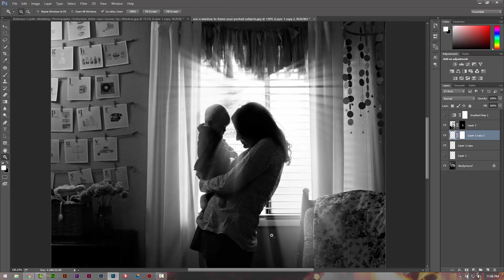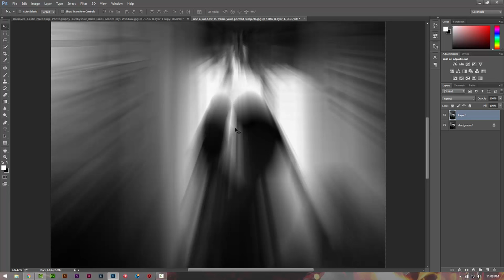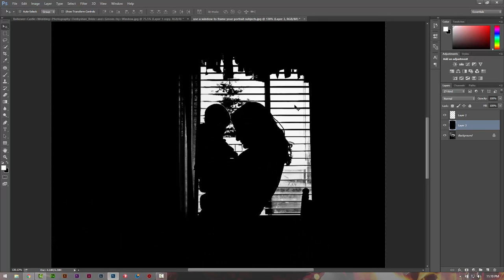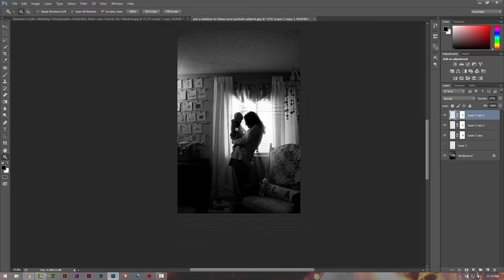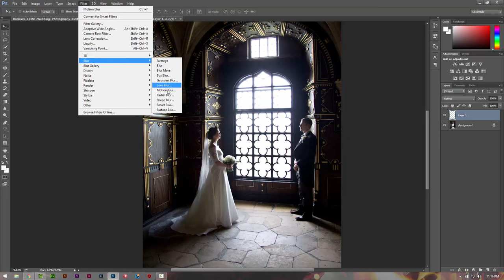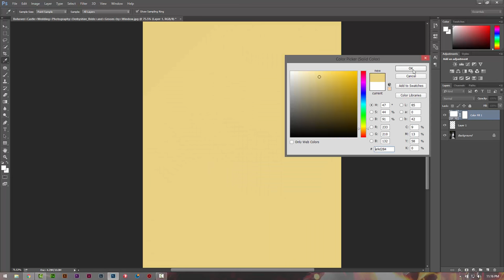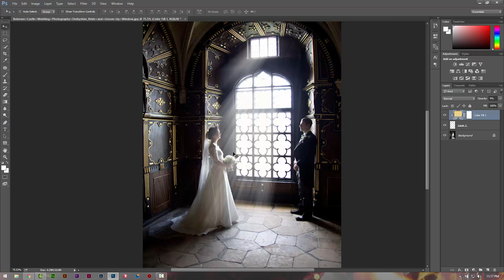tạo tia nắng (cách 3) | how to create light rays | HPphotoshop.com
. TẠO TIA NẮNG BẰNG PHOTOSHOP
how to create light rays in photoshop